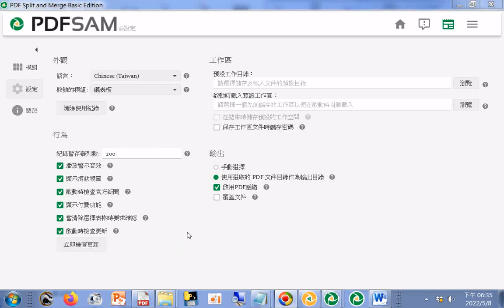Basic 的介面與功能使用 PDFSam 能合併與分割 PDF20220508